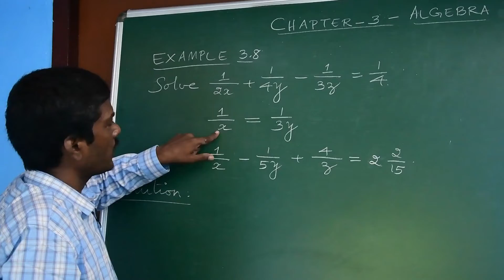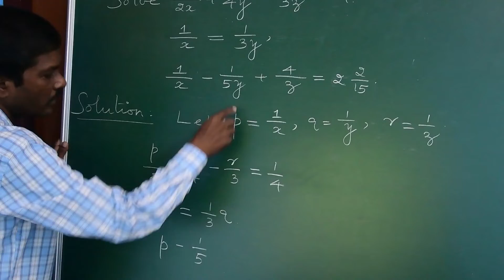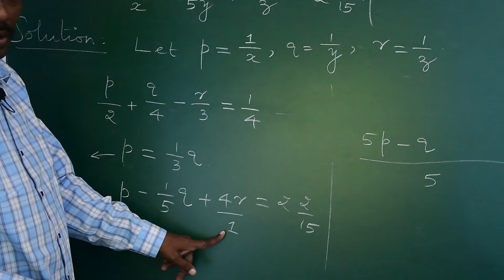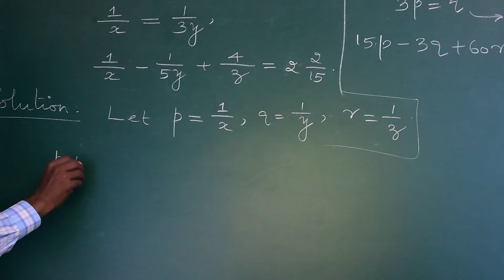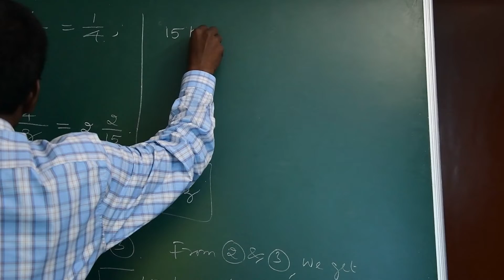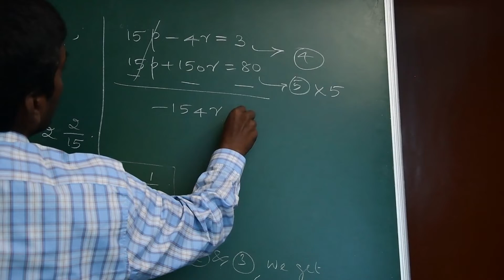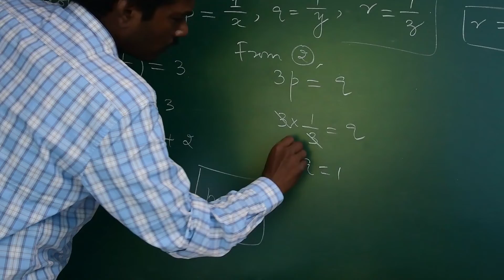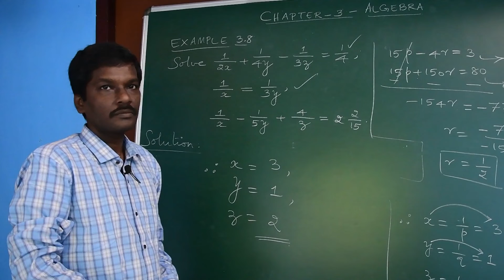X CLASS MATHS TN SAMACHEER, CHAPTER 3: ALGEBRA -SIMULTANEOUS EQUATIONS IN 3 VARIABLES - EXAMPLE 3.8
In this video,  Example 3.8 is solved fully and the point of intersection of planes is shown graphically.  As this would be useful to solve simultaneous equation in three variables we advise the reader to recall these ideas.   Hope the reader would find it easy to learn these ideas.  Happy learning while watching!!!